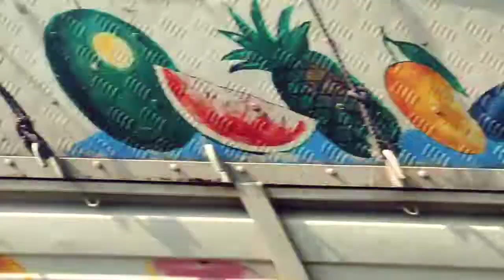Mo Jane Siliguri, Timi Jane Sikkim tira...🎶🎵🎼